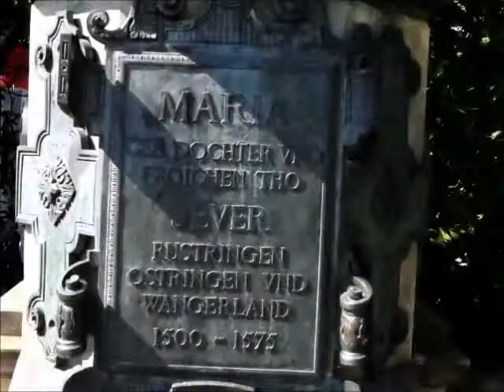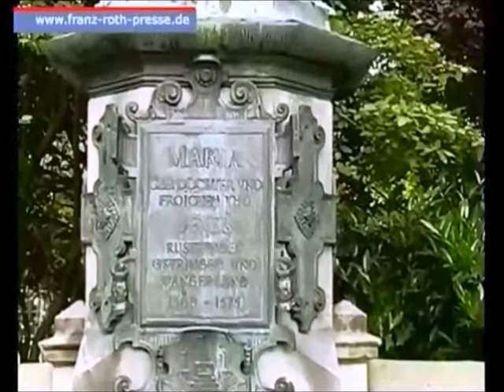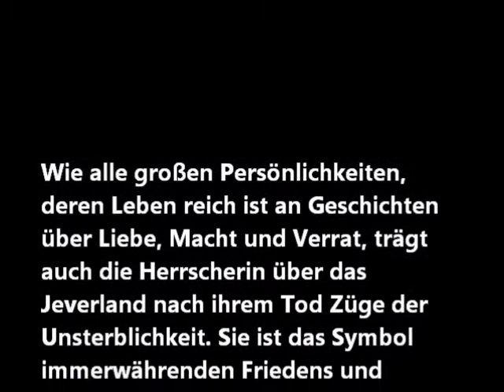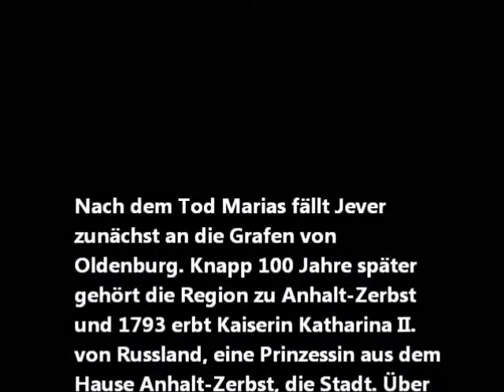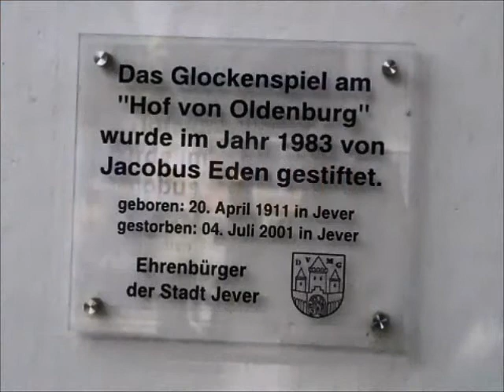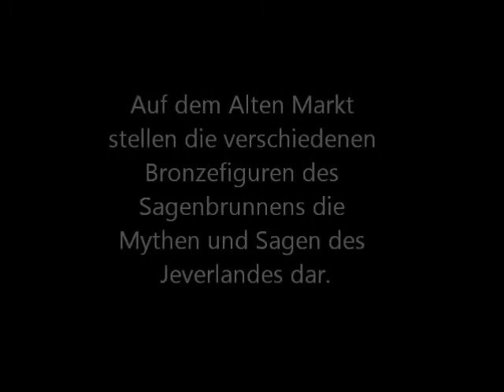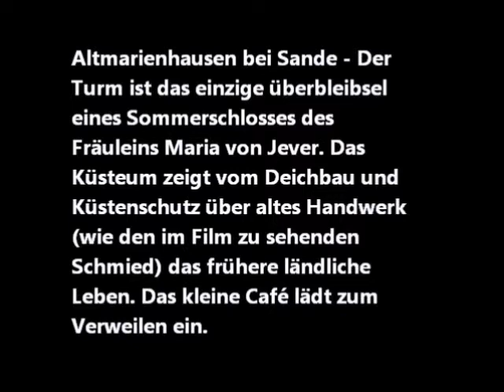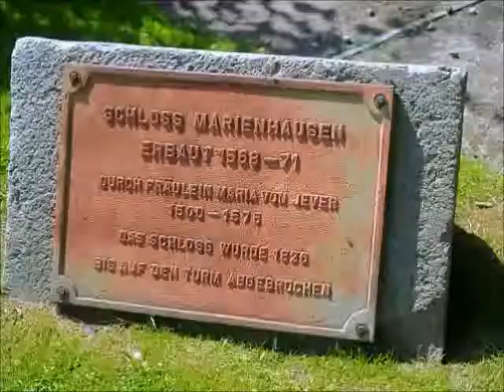Fräulein Maria zu Jever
In politischer, kultureller und wirtschaftlicher Hinsicht hat Fräulein Maria von Jever die Entwicklung von Stadt und Land nachhaltig geprägt. Selbstbewusst und unabhängig übernahm sie Verantwortung und setzte sich gegen männliche Machtansprüche durch. Maria von Jever ist über die Jahrhunderte hinweg bis heute die Identifikationsfigur im Jeverland. Sagen und Legenden, Bauwerke und Denkmale, Kunstwerke und kulturelle Einrichtungen sind noch heute mit ihrem außergewöhnlichen Frauenleben verbunden.

Das überlebensgroße Bronzedenkmal von Maria von Jever, das in unmittelbarer Nähe des Schlosses am Eingang der Fräulein-Marien-Straße steht, wurde im September 1899 feierlich enthüllt. Der Berliner Bildhauer Harro Magnussen (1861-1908) konnte für die Ausführung gewonnen werden.
Maria hält in der rechten Hand die Urkunde zur Verleihung der Stadtrechte, die linke ruht auf dem Kopf von einem ihrer Jagdhunde. Unter dem Postament gibt ein Schild über die Titel Marias Auskunft und zeigt das jeversche Stadtwappen. Links und rechts der Figur lädt eine Steinbank zum Sitzen ein, die von zwei steinernen Löwen flankiert wird.

Das Edo-Wiemken-Grabmal ist eines der bedeutendsten Renaissancegrabmäler in Norddeutschland. Maria von Jever ließ es für ihren Vater Edo Wiemken in den Jahren zwischen 1561 und 1564 von dem niederländischen Künstler/Handwerker Heino Hagart ausführen. Im Zentrum liegt der porträthaft dargestellte Häuptling auf einem Katafalk, über ihm erhebt sich eine kunstvolle Kuppel, die auf einem achteckigen Innenbau aufgesetzt ist. Sowohl durch die Vielfalt der verwendeten Materialien als auch durch die zahlreichen beigefügte Figuren ergibt sich für den Betrachter eine Bilderfülle.
Das Grabmal steht noch heute im Chor der Stadtkirche und kann durch eine Glasscheibe besehen werden. Wahrscheinlich entstand es in Konkurrenz zu dem aufwändigen Grabmal in Emden, das Anna von Oldenburg 1548 für ihren verstorbenen Mann Enno II. von Ostfriesland in Auftrag gab.

Altmarienhausen ist ein historisches Vorwerk aus dem 16. Jahrhundert. Das Landgut wurde von Fräulein Maria verpachtet, die daraus Einkünfte bezog. In ihrer Regierungszeit (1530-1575) wurde nicht nur die Burg Jever zur herrschaftlichen Residenz ausgebaut, sondern es entstanden auch noch weitere repräsentative Landsitze. Marienhausen, um 1568/71 um eine Schlossanlage ergänzt, diente als Sommerresidenz von Fräulein Maria. Die Anlage umfasste zwei Gebäudeflügel mit flankierendem Turm und war als Lustschloss gestaltet, in dem Aspekte wie Wohnlichkeit und Repräsentation berücksichtigt wurden. Der Turm wurde nach einem Brand in den Jahren 1736-42 in seiner heutigen Gestalt wieder aufgebaut. Alle anderen Gebäudeteile sind wegen Baufälligkeit 1792 bzw. 1822 abgerissen worden. Noch vorhanden ist der umgebene Wall mit Graben.